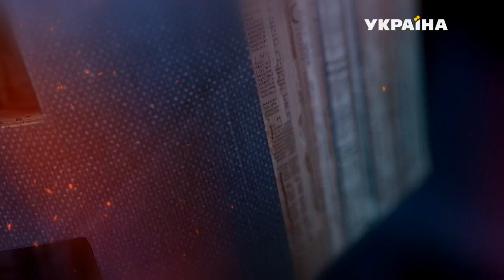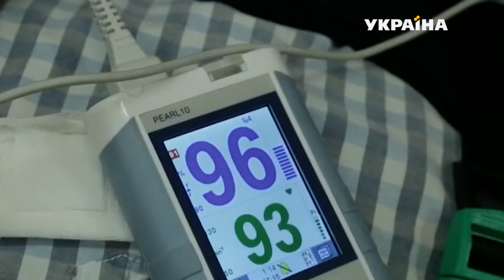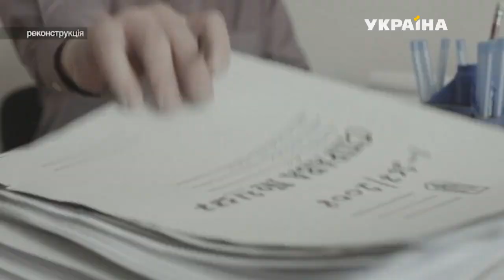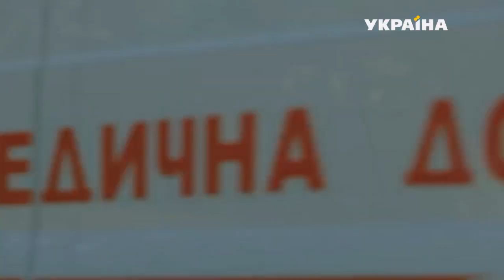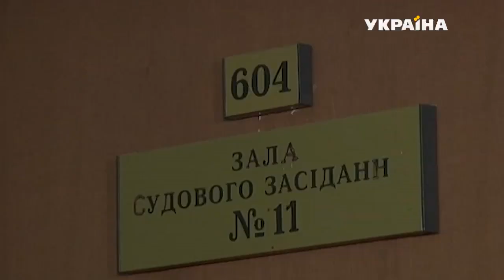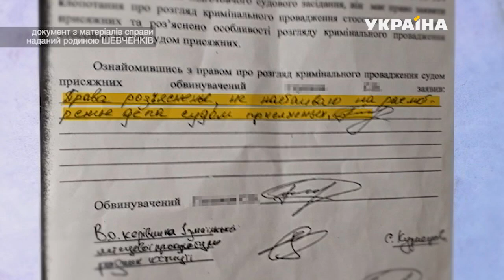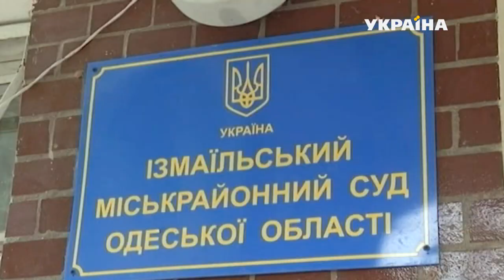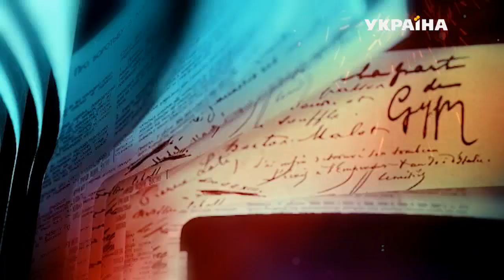Кривавий репетитор | Гучна справа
Кривава різанина на Одещині  шокувала без перебільшення всю країну.  Серед постраждалих діти.  Семирічну Настю  різали в ямі, де нещодавно смажили шашлик. А брат, який намагався захистити її,  отримав 9 ножових поранень.
Хто схопився за ножа? Який мотив спонукав його  занести лезо над дітьми? Кого з жертв вбивці  врятувати не змогли? Та чому  кривавий різник  може уникнути  пожиттєвого вироку?